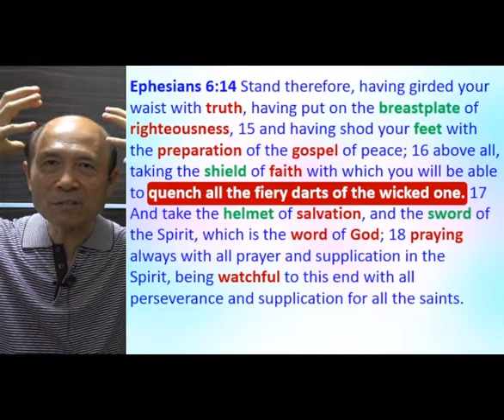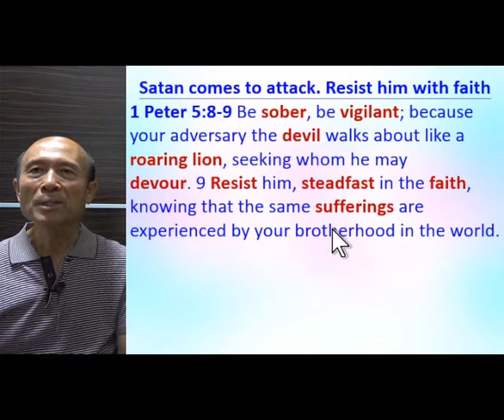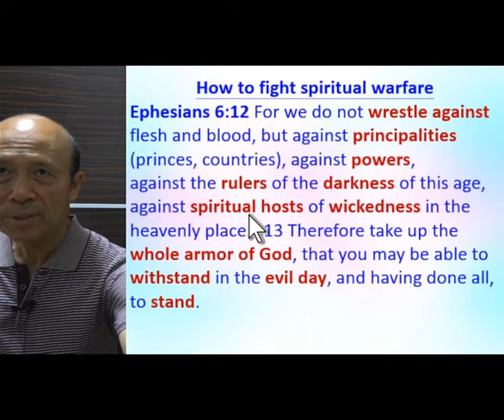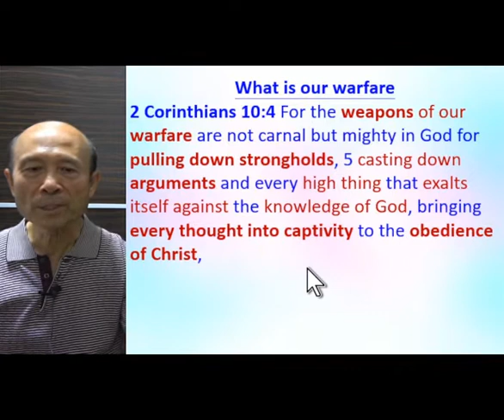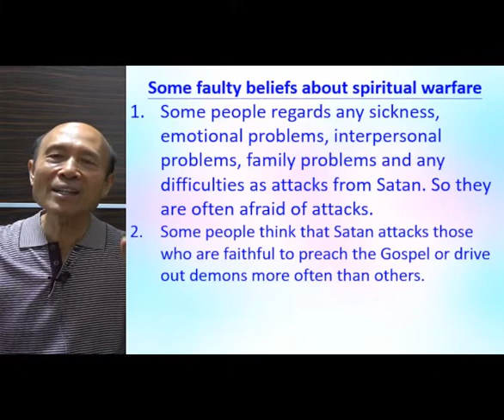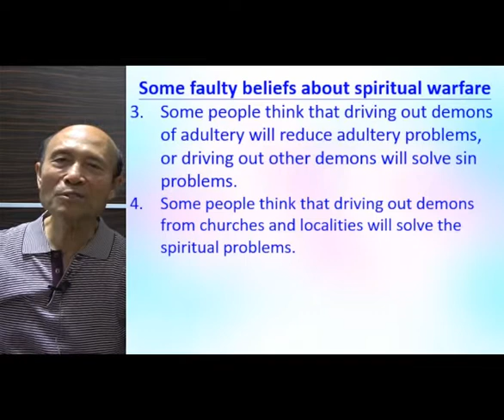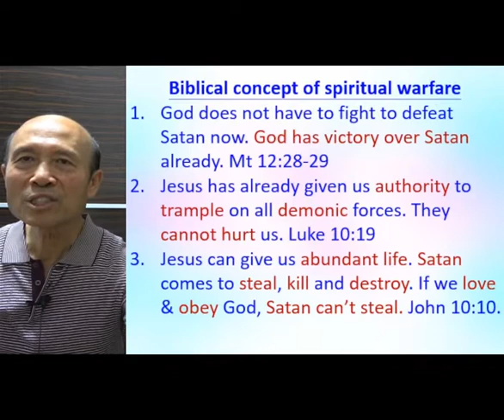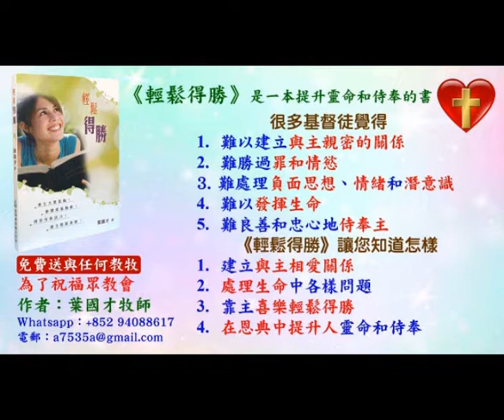What does the Bible teach about Spiritual Warfare (B) - 2022.06.08 - Pastor Yip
What does the Bible teach about Spiritual Warfare (B)

祝福你！

請肯定戶口名字是：Global Fire Missions Ministries Limited.

1. 與主的關係：怎樣建立與主相愛的關係，怎樣從主的愛得力，怎樣深信神的供應和計劃。
2. 處理生命：怎樣不被人、罪、負面思想情緒和潛意識、婚姻和生活的問題、和侍奉的問題影響。
3. 進入不同層次的侍奉：侍奉可以由簡單的生活見證，到建立別人的靈命，或進入策略性的侍奉。

《輕鬆得勝》的特色：
1. 一目了然：簡單知道怎樣處理和發揮生命。
2. 有實際可行的方法：我和很多人曾20年實際地應用。
3. 可以輕鬆喜樂地得勝：可以在恩典中輕鬆喜樂地處理任何問題，不需要在壓力下成長。因為耶穌的軛是容易的，而神喜悅我們任何真心的努力。
4. 活出《輕鬆得勝》並不太難：處理和發揮生命並不是遙不可及。